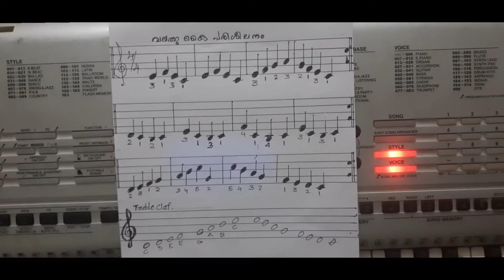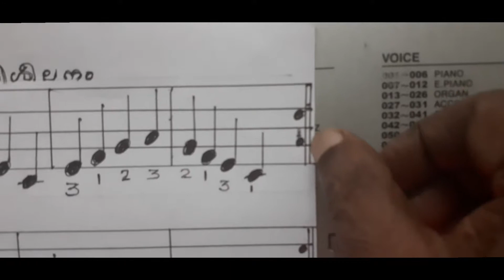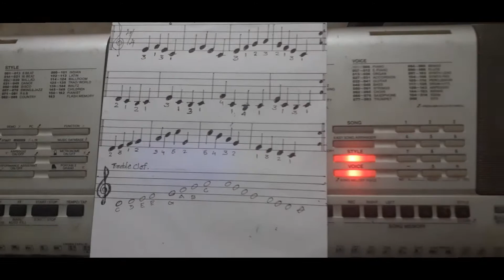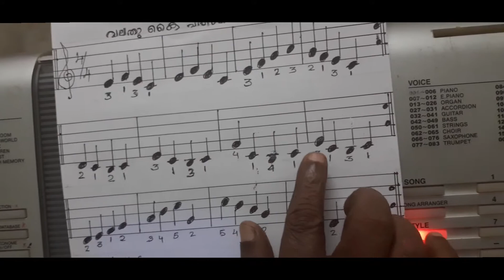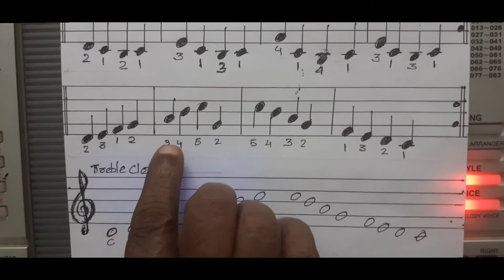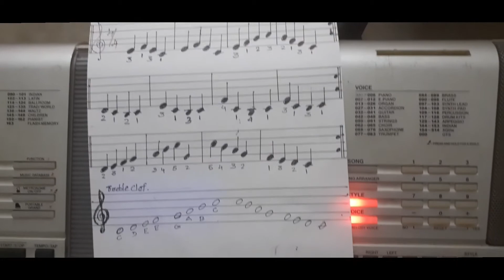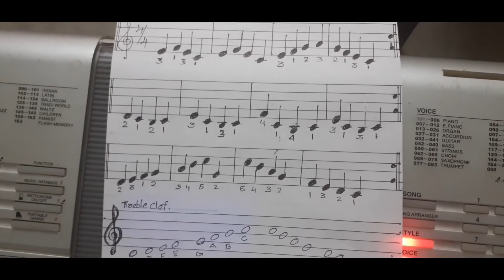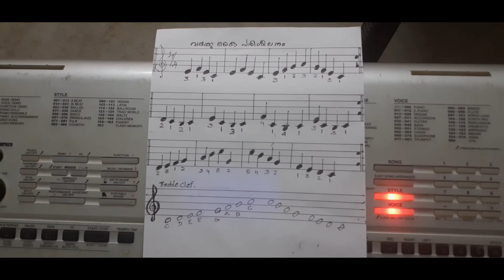Piano lesson in malayalam | Episode 4 | Antony PC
പിയാനോ (staff notation) മലയാളത്തിൽ
Address
Antony pc Palliveettil Pazhakulam PO
(via) Adoor Pathanamthita(dist)